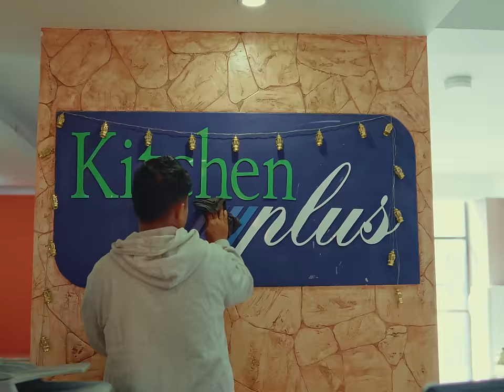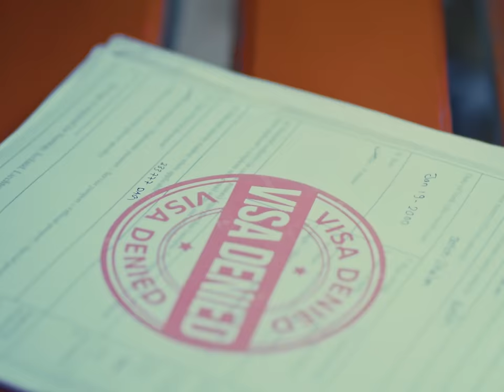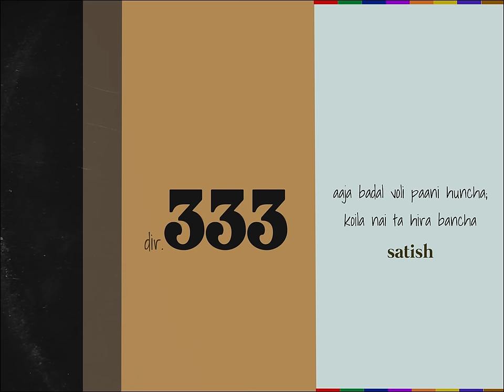Satish - Goreto [Official Music Video]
'Goreto' is the Title track from Satish’s Debut Studio Album. Goreto is about writing your own destiny, so here's to a great 2024.

Performed by: Satish Ghalan
Music Arranged/Produced by: Nikesh Karki
Co-produced by: Biniv Shakya
Mixed and Masterd by: Kobid Bazra

Written/Performed by: Satish Ghalan.
Piano/Keys/synth: Nikesh Karki
Guitar: Biniv Shakya and Sokheen Singh
Bass: Kobid Bazra
Backing Vocal: Nikesh Karki and Sokheen

Recorded at Untitled Studios .

Video Team

dir.333

Directed/Colour: Shayuj Pokhrel
Written by: Nishan Giri
DOP: Suraj Timalsina
Produced by: Prashanna Bajracharya
Animation: Prakash Pandey , Kashayap
Light: Deependra Thapaliya & TEAM
MUA: Smriti Rai

Location Partner:
R&R Music
Kyampa
The100 Spaces
SoulTeaNi
Impact Hub
Sangeet Pathshala
Studio 5150

Casting:
Satish Ghalan [Protagonist]
Biniv Shakya [Bandmate]
Nikesh Karki [Music Producer]
Safala Pokhrel [Protagonist's mom]
Sovit Poudel [Music Teacher]
Arth Bhattarai [Record Label CEO]
Pramod Shahi [Music Student]
Regan Bhandari [Music student]
Prashanna Bajracharya [Music Store Attendant]

x

Lyrics:

Jindagi bistaraita bujirachu k ho bhanera
Chariyecha khanda khanda parera
Sakidaicha saasa sanga milera

Kasari ti anaginti yaad haru bhulera
Hasu ma aba kasari khulera

Aakash bata paniko dhara bagey rujhideula
Haatako rekhaharu sabai metidiye afai koraula

Samaya choto cha paila yo rokdaina
Hidiraney goreto aja beglainai lagdaicha, beglainai lagdaicha
Ashai ashacha sapanalai maanle berera hidechu bato korera
Ma kaha jau ma kaha jau

Aakash bata pani ko dhara bagey rughideula
Haata ko rekha haru sabaj meti diye afai koraula

Ghumdai firdai aaula feri mata farki tyo goreto

x

Video Produced by untitled.np ®️

All rights reserved, reproduction of the contents of this channel by any means in any media without the consent of the author shall be opposed by pursuing actions available under the applicable laws.